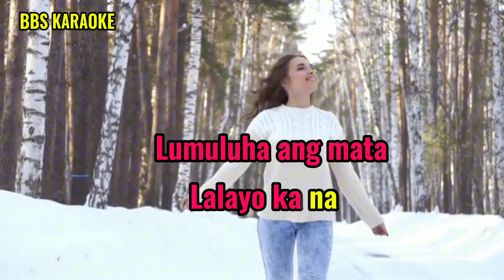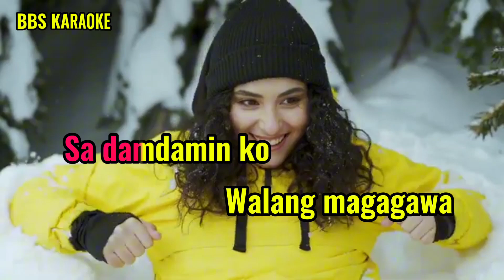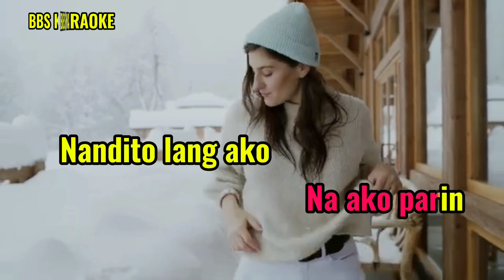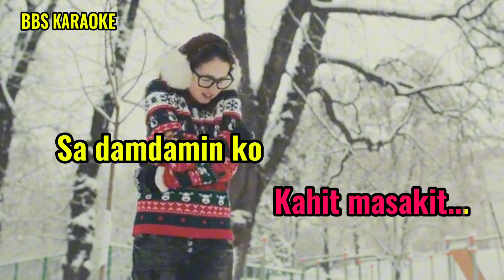Titiisin/Haima/Karaoke Version.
This is from BRYANBOY SALUBRE Karaoke Version Of Titiisin.

Titiisin lovesong opm karaoke Version BBS.Haima.

Song: Titiisin By Haima
Karaoke Version Cover By: BBS